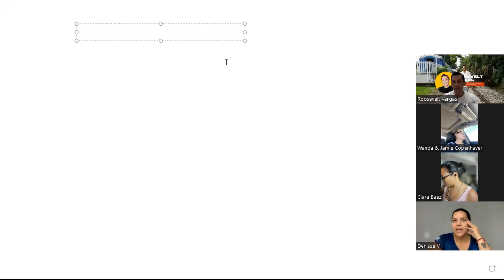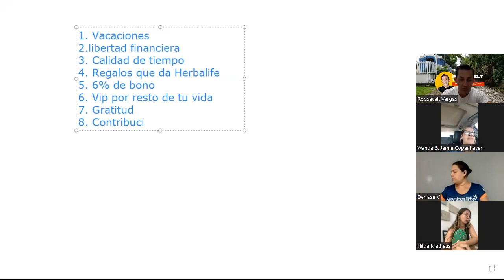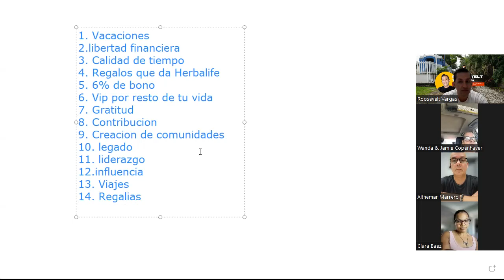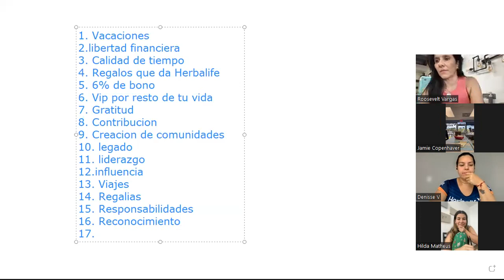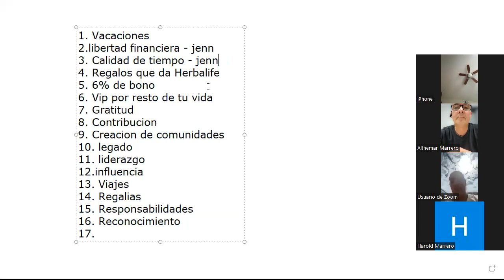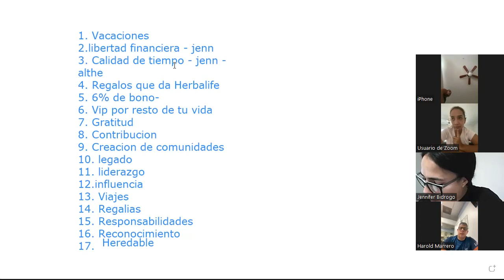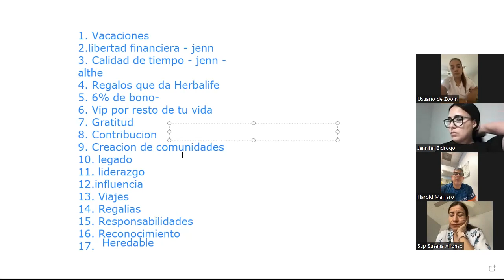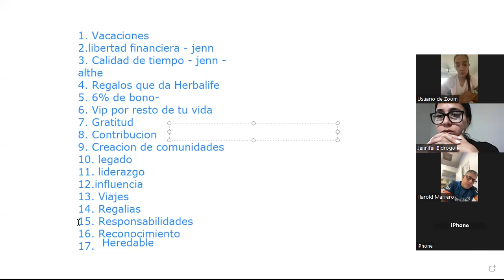17 Beneficios de llegar a ser Presidente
ya sabes por que quieres hacer Herbalife